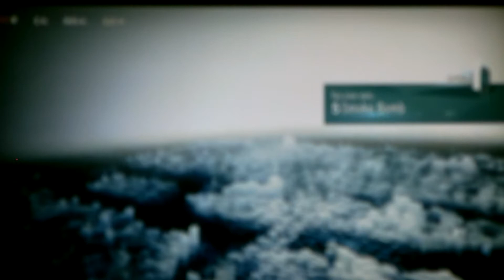Assassins creed unity episode 15 (Hurting my brain)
Also join us on Google plus and you are quite welcome to add us and play games.